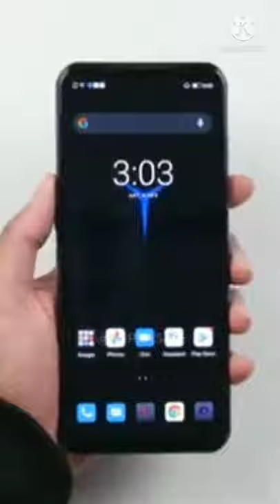LG Wing Unboxing And First Impressionshe Craziest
1 Aaj Ke Video Me Hum Karne Wale Hain Unbox LG Ka
2 Ek Aur Unique Phone-LG Wing. Ye Aata Hain Swivel
3 Screen Ke Sath & Kai Aur Features Ke Sath To Ye
4 Video Aap Ant Tak Jaroor Dekhiye Aur Video Ko Like
5 Aur Share Bhi Jaroor Kare.